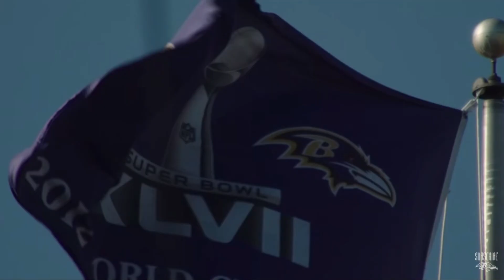Lamar Jackson 2020 Hype Video | "Chaos"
Lamar Jackson against all odds has made his way to becoming the best QB in the league, and the frontrunner for MVP

With his perseverance he was able to overcome all the criticism. He brought chaos to the NFL, and shows no sign of slowing down